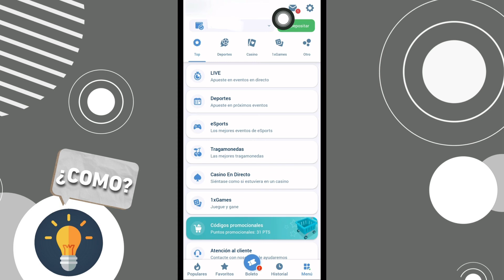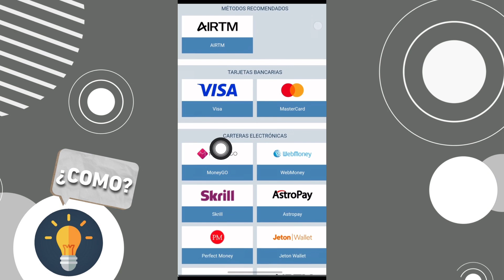Como RETIRAR Dinero de 1XBET a AIRTM || Tutorial Paso a Paso